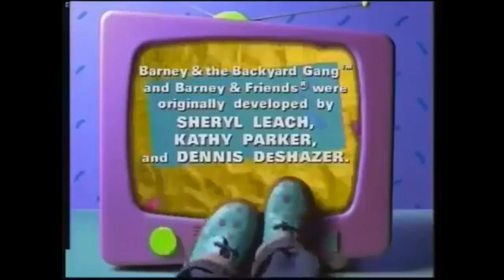Thanks for Big Surprise (Canada Version) Part 1 to 78 (Play Ball!)